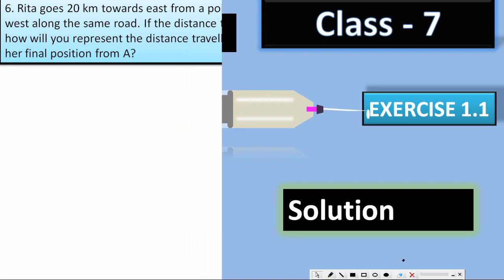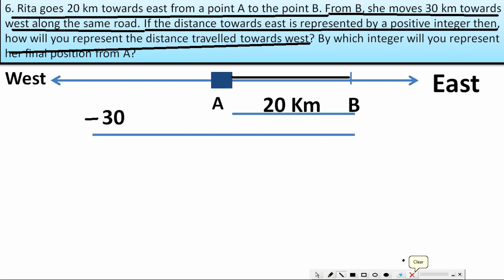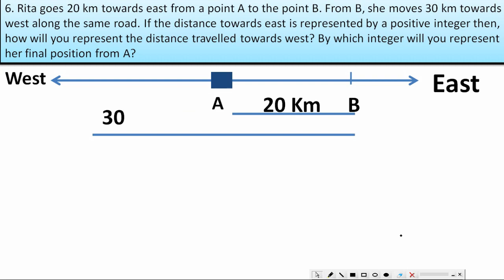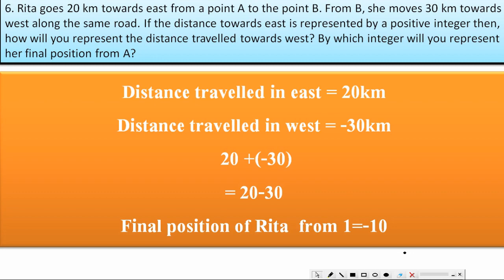class 7 math chapter 1 exercise 1.1|NCERT| Integers | Question-6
Hi Friends In this video, we are going to solve question 6 of Exercise 1.1 of Class 7 Math chapter 1 .
NCERT Integers